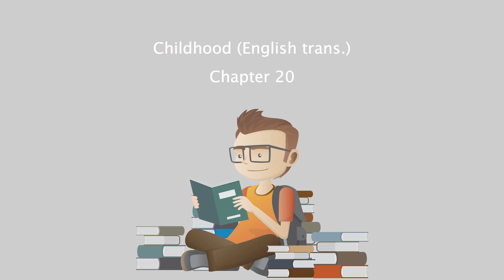Childhood (English trans.) - Chapter 20